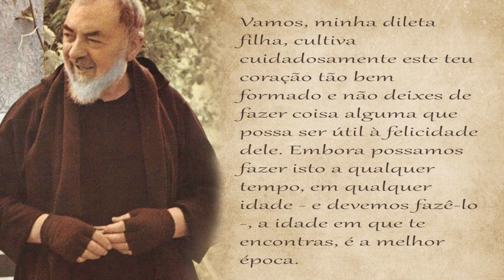#350. Um coração bem formado - Bom dia Padre Pio!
Leia o texto sobre a Agonia de Jesus, escrito pelo Padre Pio ::: Compre o livro Bom dia Pe. Pio

::: Mensagem de São Padre Pio para o dia 16 de dezembro :::

"Vamos, minha dileta filha, cultiva cuidadosamente este teu coração tão bem formado e não deixes de fazer coisa alguma que possa ser útil à felicidade dele. Embora possamos fazer isto a qualquer tempo, em qualquer idade - e devemos fazê-lo -, a idade em que te encontras, é a melhor época."